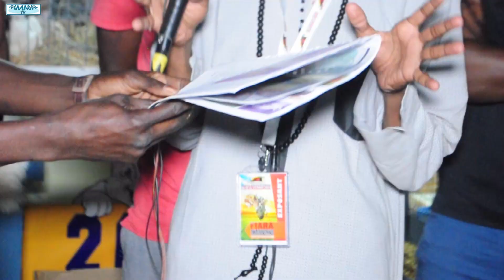LES PLUS LAPINS A LA FIARA